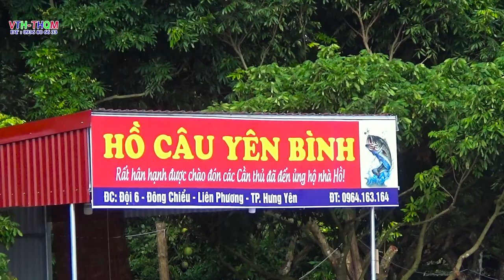Đường vào hồ câu yên bình xã liên phương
Đường vào hồ câu yên bình xã liên phương, từ trung tâm thành phố hưng yên,đến đầu đường dựng rẽ trái vào xã liên phương ,đi thẳng vào thôn đông chiểu ,đến nhà văn hóa thôn đông chiểu, hồ câu yên bình cách 200 m ,điểm giải trí sau những ngày lao động ,thật tuyệt ...
              Thế Hệ - Quay phim, Chụp ảnh - LiveStream - Flycam -
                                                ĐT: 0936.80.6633